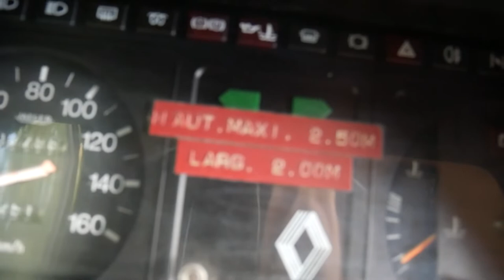trafic magique - episode 2 un peu de menage et demontage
petit coup de ménage dans le 2 ième renault trafic et démontage de quelques piéces pour le mien